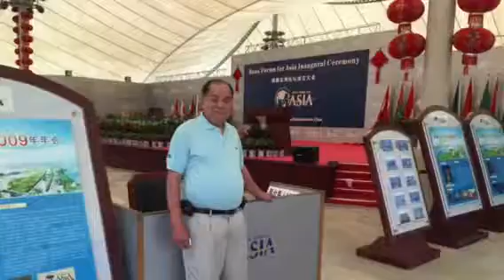海南島之旅 vacation Hainam 4